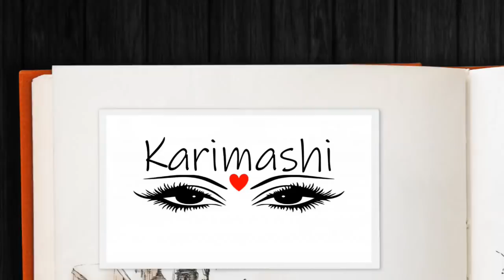How to do Makeover by yourself|Change your looks|karimashilovernew|karimashilatest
Karimashi

- Top : Street shopping

- Lipstick : organic lippie

Big  🐻  Hugs❤️